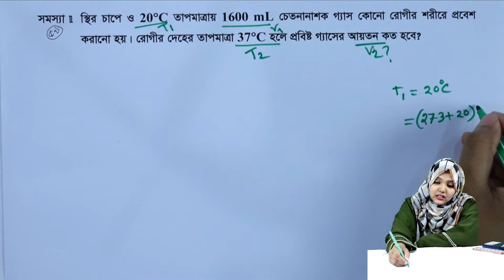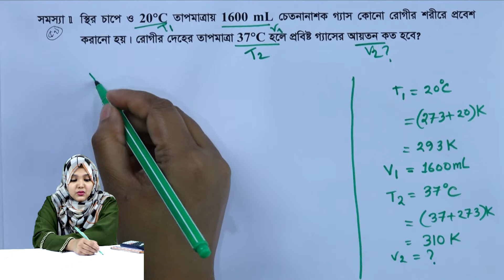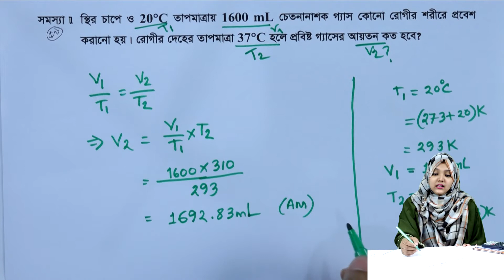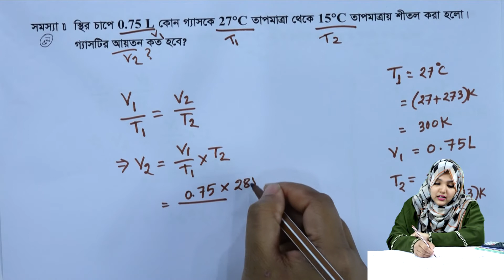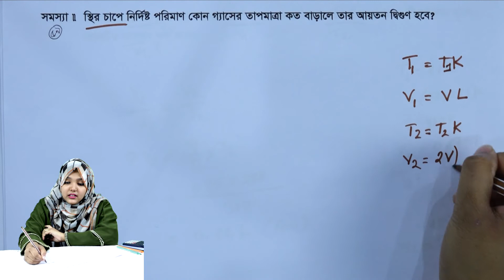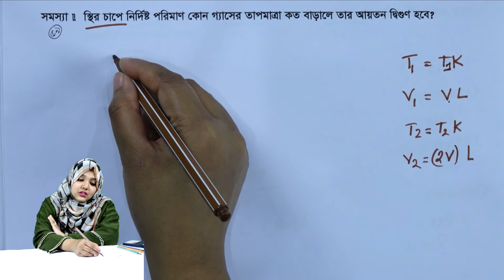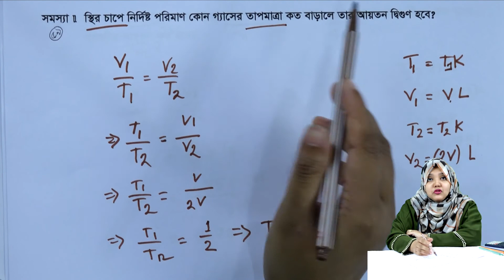পরিবেশ রসায়ন || পর্ব ৫৯ || অধ্যায় ১ || রসায়ন ২য় পত্র || HSC Chemistry 2nd Paper Chapter 1